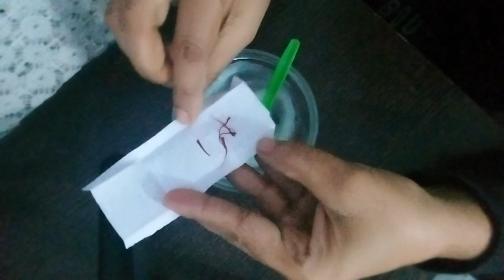Ghar ka Bana hua best night cream for winters// sanjanaz nest